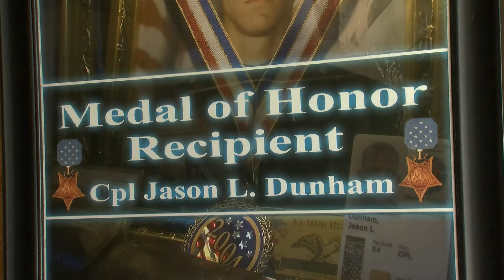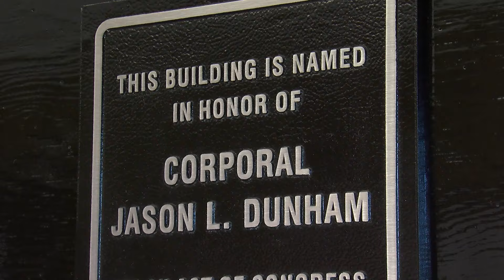CPL. JASON DUNHAM - NO HIGHER HONOR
SPECIAL SERIES REPORT ABOUT CORPORAL JASON DUNHAM, MEDAL OF HONOR RECIPIENT, WHO DIED IN IRAQ WHILE SAVING HIS FELLOW MARINES

7 Eyewitness News is Buffalo's Source for news, sports, weather, and good things happening every day.